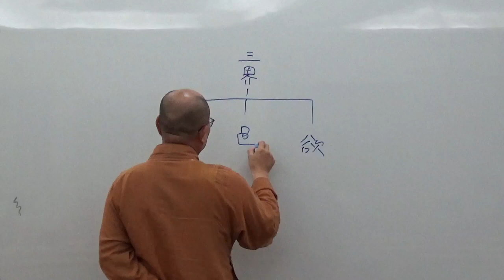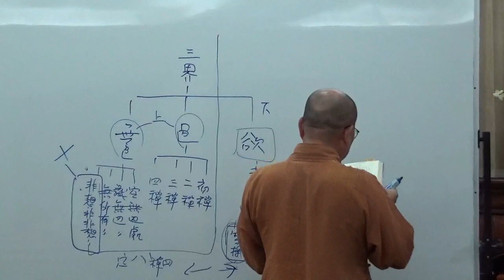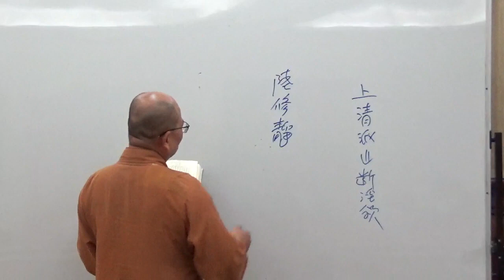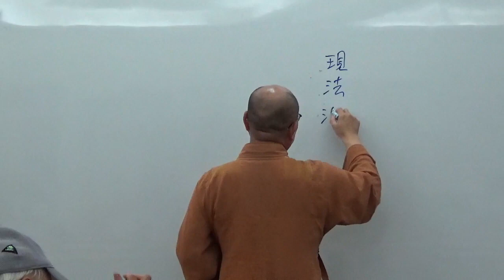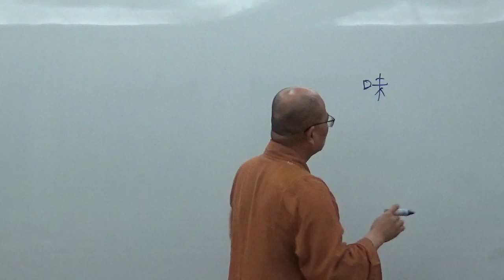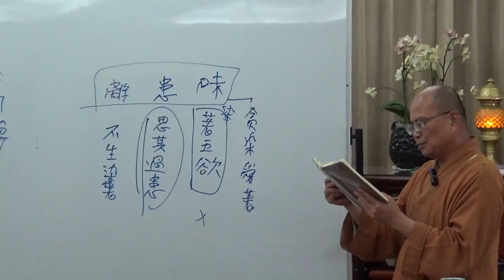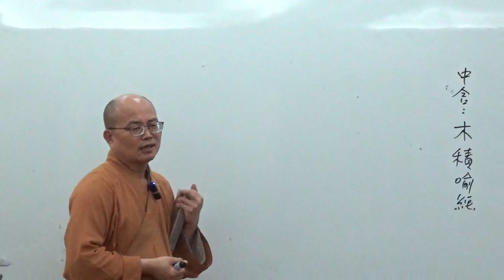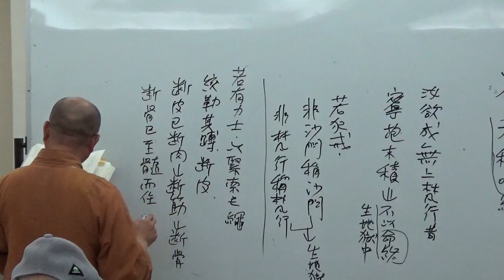成佛之道 051-2~如正法師